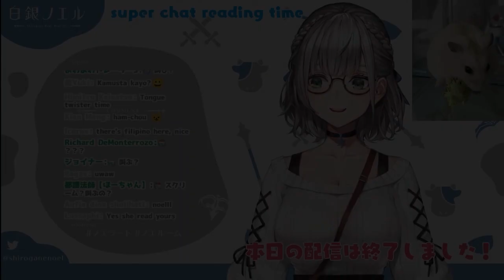[Hololive Compilation] Ritore's Translator Choice #44 [5/23]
Time Stamp :
0:00 ~ Shirogane Noel
0:49 ~ Himemori Luna, Roboco
1:50 ~ Usada Pekora
2:58 ~ Uruha Rushia
4:04 ~ Tokoyami Towa
5:30 ~ Natsuiro Matsuri
6:31 ~ Momosuzu Nene
7:37 ~ Momosuzu Nene
10:00 ~ Ending